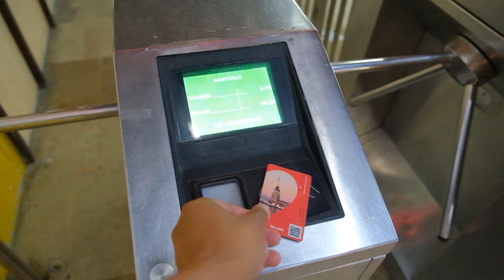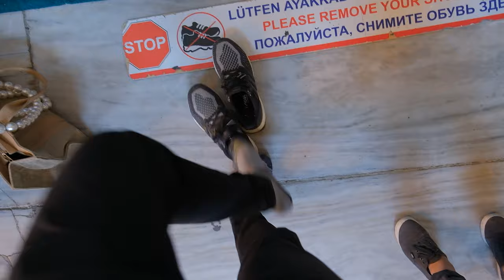10 Things To Know Before Going To TURKEY | Travel Guide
Fascinating history, out of this world landscapes, amazing food, culture and warm people, makes Turkey / Türkiye an awesome place to visit.

After spending 3 months traveling all around Turkiye, we've compiled this list to help others who are planning their own Turkish adventures.

00:00 – Intro
01:21 – Banking & Forex
02:20 – Intercity Travel
03:18 – Getting Around Locally
04:41 – Where to Stay
05:36 – Outdoor Smoking
06:08 – Secular Nation
07:15 – Tipping
08:11 – Strays
08:55 – Food
09:38 – Something for Everyone
10:18 – Bonus Tip

▸ Taxis and Ubers in Turkey
BiTaksi is the local version of Uber in Turkey (allows you to pay by card or cash) but Uber is also used although not in every city. It's easy enough to catch a taxi without any app though and simply pay in cash (just be sure that the meter is used).

VLOG DATE: 03 Aug 2022

SUPPORT US